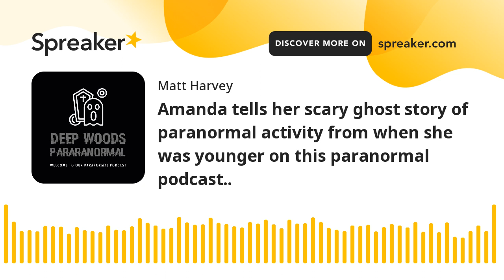Amanda tells her scary ghost story of paranormal activity from when she was younger on this paranorm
Amanda shared another ghost story from her past on this paranormal podcast. She talks about seeing a strange entity at the foot of her bed. Who was this entity? Why was he there? What did he leave her? Let's find out.

On our podcast we talk about paranormal topics our viewers as us about, Bigfoot, UFO, Ghosts, Haunted locations, cryptid creatures and more. We also discuss paranormal or ghost hunting gear, we talk about our personal experiences from investigations and things we experienced. If it’s paranormal in nature, we talk about it.

We’re happy to answer our fans' questions as long as it is on topic about the paranormal.

We just never know what we're going to see, hear or experience at these locations we investigate. Be it a creepy, scary ghost or a demon who just wants us out of there or to do us harm. Seems like we're in the forest doing Bigfoot or sasquatch research or looking for other crypto creatures. Our paranormal journey takes us to lots of amazing locations and you just never know who we're going to meet or what we're going to experience.

On investigations we use: Spirit Box, KII Meters, EMF Detectors, thermal imagers, camera traps, drones, night vision camera, DVR system and cameras, audio recorder, do EVP sessions, use digital cameras and more gear to try and document our experiences. We also do paranormal gear review., ghost hunting equipment review, Bigfoot gear review and UFO gear review.

As paranormal investigators, we research some scary locations to look for ghosts and hauntings, demons and demonic haunts, other types of haunted locations, Skinwalkers, Wendigo research, Donkey Lady, cemeteries, poltergeist activity, historical locations, Bigfoot, Bigfoot sightings, Sasquatch, Sasquatch sightings, Dogman, Slender Man, other types of crypto creatures, UFOS and strange lights, river monsters, lake monsters and anything else paranormal in nature. We ghost hunt, do ghost hunting, Sasquatch research or Bigfoot research and search for other paranormal activity in many locations. We also research crypto activity or crypto creatures. Sometimes we shoot some scary videos in our paranormal investigations. We love being ghost hunters.

We also make scary TikTok videos. Most are in the Top 10, Top 5 or higher. We can be found online by looking for Deep Woods Paranormal, Deep Woods Paranormal Texas or Deep Woods Paranormal Team.

We also do podcasts, podcasting and video podcasting. We share scary stories, talk about horror stories and personal encounters along with anything else paranormal in nature.

Making the paranormal, normal. Follow us as we investigate and document our experiences.

Ghost hunters full episodes, ghost stories, ghost hunters season.